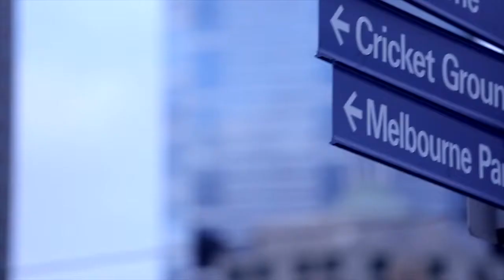ellesse tennis stars paint Australian Open street art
Pred početak velikog teniskog turnira Australijan open, najpoznatiji crtač grafita u Melburnu, Daniel Wenn pretvorio je jedan zid u pravi primer ulične umetnosti, kada je nacrtao Ellesse igrače Feliciano López, Elina Svitolina i Monica Puig, a pridružio im se i Pat Cash, legenda australijskog tenisa.

Igrači su ispred zida sa njihovim likovima predstavili novu performans opremu za tenis koju će nositi tokom Australijan opena 2015.

Tekstil je dizajnirao Ellesse u Japanu, koristeći novu EZ-Move tehnologiju koja omogućava veću slobodu pokreta tokom igranja tenisa. Oprema koju nose Ellesse promoteri biće dostupna u prodajnim objektima širom sveta, a više možete saznati ako posetite sajt